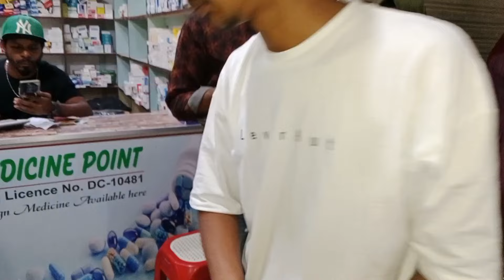হঠাৎ তাদের কি এমন রোগ হল যার জন্য এম্বুলেন্সে ঢাকা নিয়ে আসলো /kanta vlog